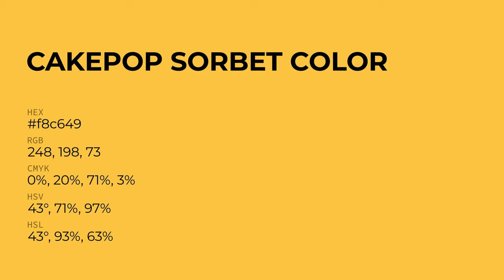Cakepop Sorbet color f8c649 hex Cool Yellow color f8c649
What color is Cakepop Sorbet ? f8c649 hex, Cool Yellow color f8c649

Hex f8c649 Color Code is also known as Cakepop Sorbet color